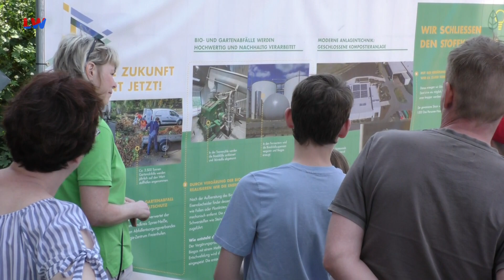Freienhufen: Tag der offenen Tür beim Abfallentsorgungsverband "Schwarze Elster"